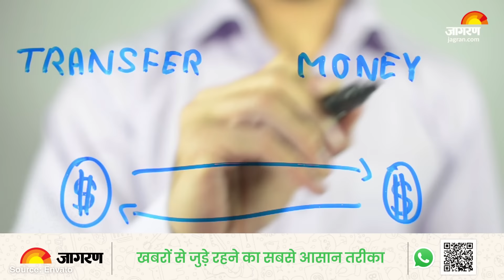Rules Change From 1 Feb 2024: 1 फरवरी से बदलेंगे ये नियम, गैस सिलेंडर होगा सस्ता? | Union Budget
Rules Change From 1 Feb 2024:  देश की वित्तीय प्लानिंग के लिए हर साल 1 फरवरी को बजट पेश किया जाता है। कल भी केंद्र वित्त मंत्री निर्मला सीतारमण (Nirmala Sitharaman) द्वारा बजट पेश किया जाएगा।इस साल लोकसभा चुनाव होने वाले हैं, इस वजह से यूनियन बजट (Union Budget) पेश नहीं किया जाएगा। कल वित्त मंत्री अंतरिम बजट पेश करेंगी।